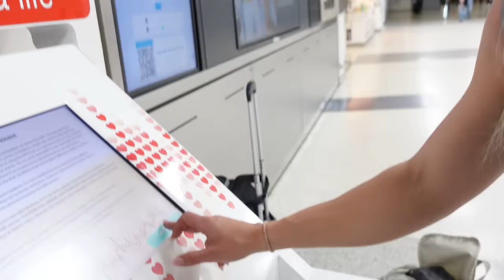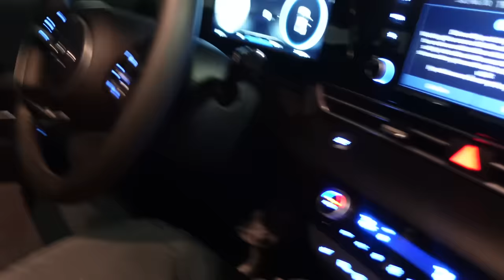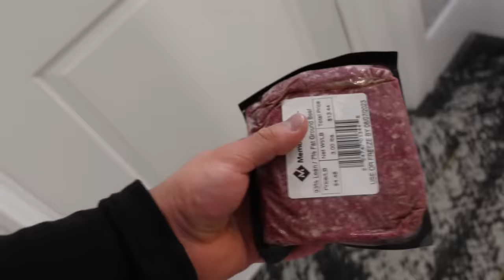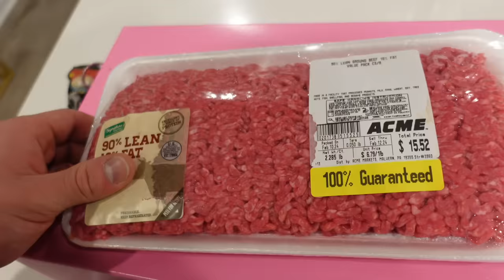ROAD TO PRO | 8 WEEKS OUT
Welcome to Road to Pro! 8 weeks out from my competition.

Checkout my new podcast

Supplements - Euphoria🫀 Code: ANT

Music➤